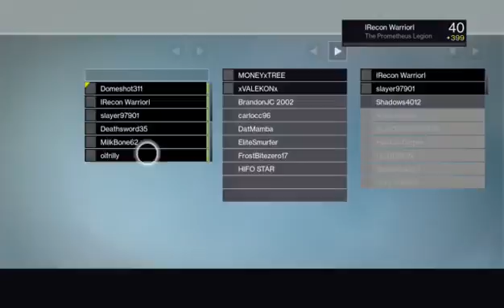Destiny - Trials of Osiris at 1AM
First match got glitched with a frozen timer, luckily my team was still standing so the enemies got booted for inactivity. We were all tired towards the end -- Watch live